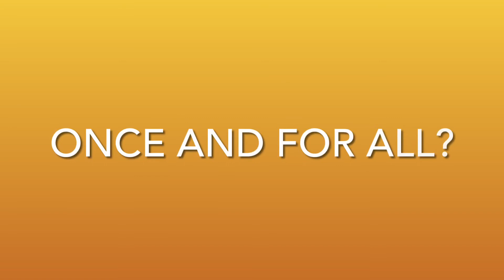Scratchys world Halloween special official trailer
This Halloween special shows how scratchy thinks Halloween is fun like all Halloween years, scratcher on the other hand likes Halloween as he really wants to destroy scratchy once and for all, the ghost of scratch city loves Halloween because he just loves to hear everyone scream, zoey thinks Halloween is pretty cute even though Halloween is scary, will the 3 scratch cats survive the whole Halloween, be sure to find out in scratchys world Halloween special coming October 22